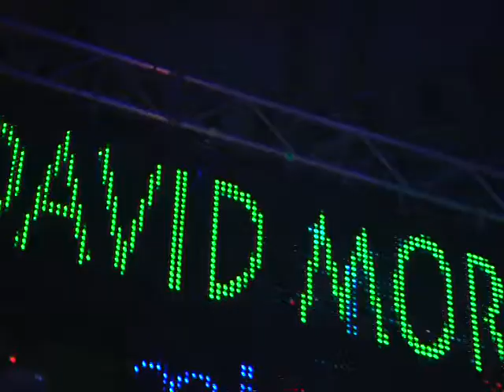decibel 20 dicembre ore 23.30.avi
riprese e kmontaggio NICOLA SANTORO scritto e diretto da RAFFAELLA GENTILE. interviste di MARY TAEGLIENTE e MARIELLA ORLANDO, selezione musicale DJ BRIX e COSIMO ROTA ass di produzione MICHELE OLIVA e ROBERTO ROTOLA